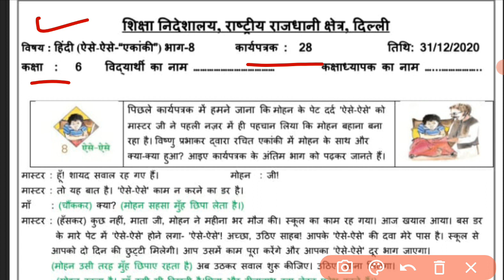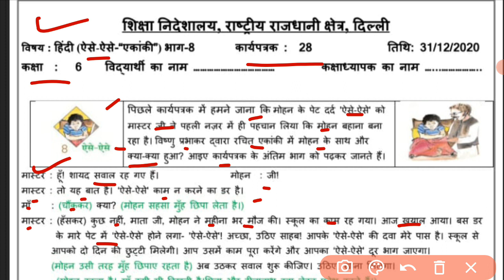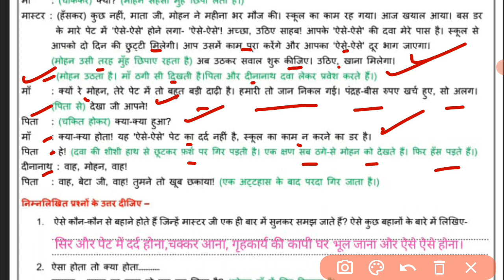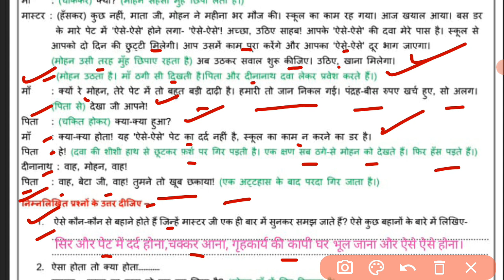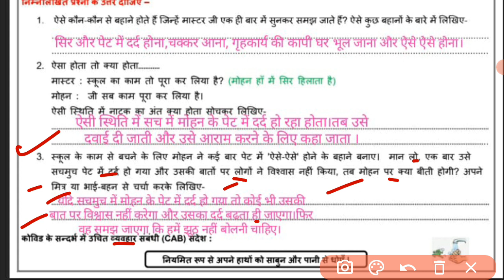Worksheet 28 Hindi Class 6| Chapter:Aisai Aisai |31.12.2020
Hello guys in this video I discussed about the chapter' Aisai Aisai'.